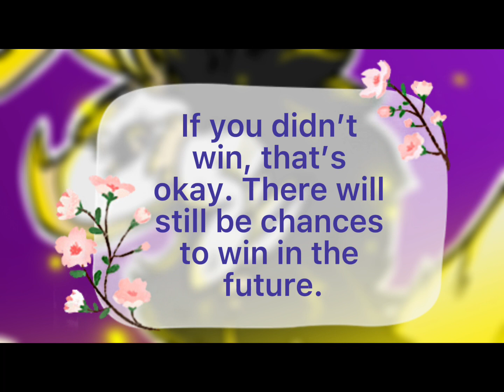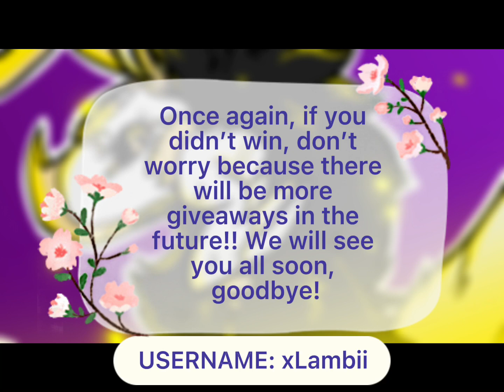~LAMB’S AEREIS GIVEAWAY WINNERS!!~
Thank you all for joining! So no worries if you didn’t win, there’ll always be another chance!! ^^